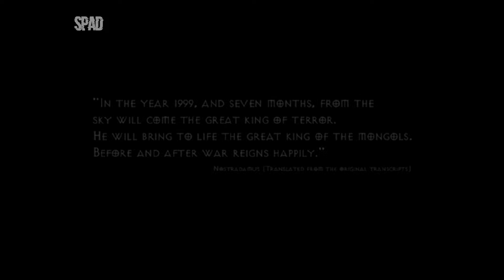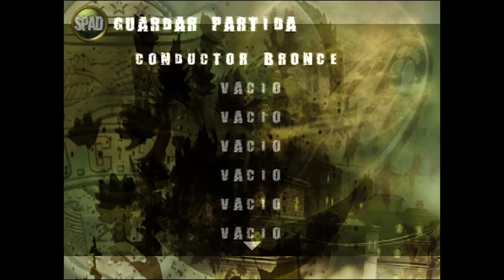URBAN CHAOS #01 (PC)(1999)(Gameplay)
TÍTULO: Urban Chaos
GÊNERO: Jogos de Ação
DESENVOLVEDOR: Mucky Foot Productions Ltd, My Little Planet Ltd
DISTRIBUIDORA: My Little Planet Ltd
DATA DE LANÇAMENTO: 30/nov/1999